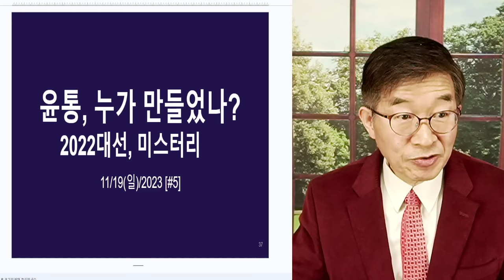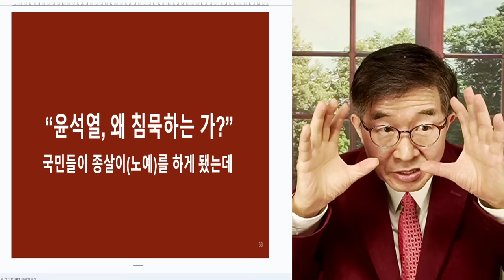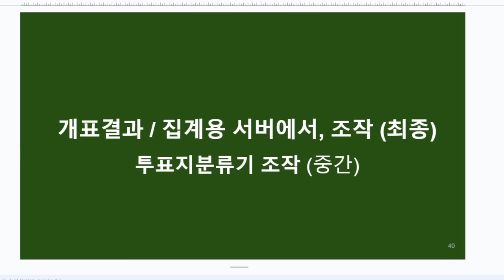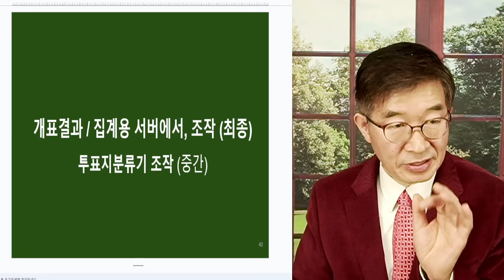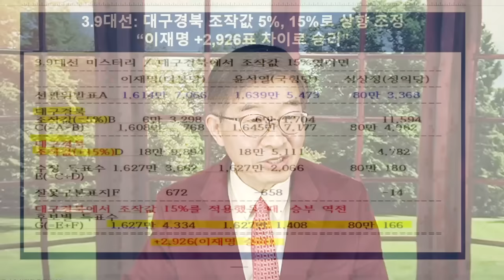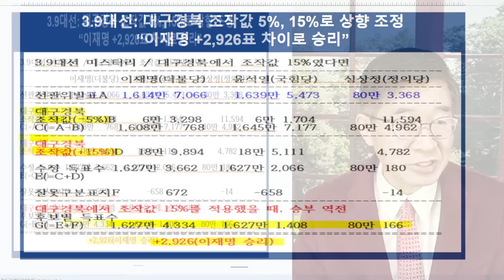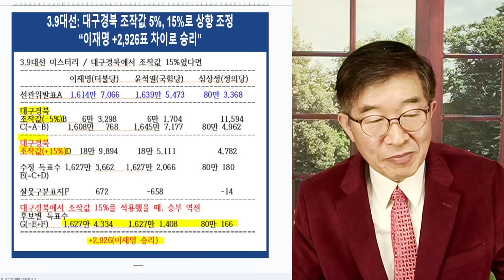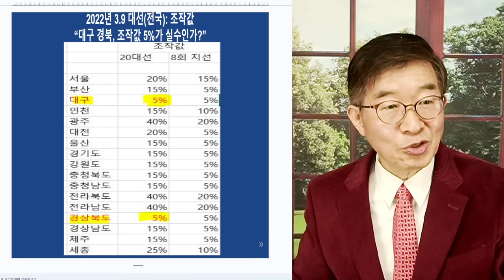윤통, 누가 만들었나? / 국민이 만든 것 맞나? / 대구경북 조작값 5%, 비밀 [공병호TV]